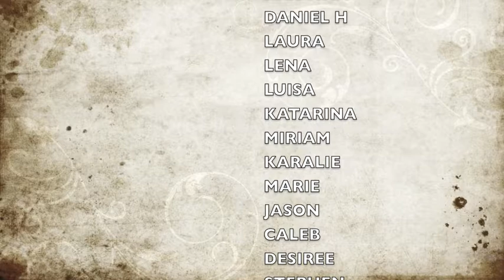Pattern of the Kingdom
A video about The Pattern of the Kingdom; a project for Holsby Bible School.